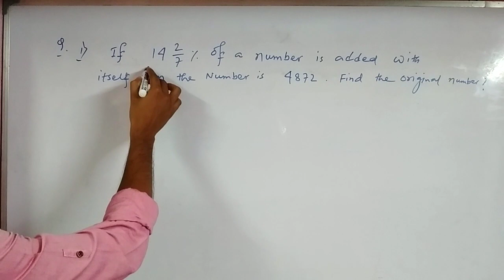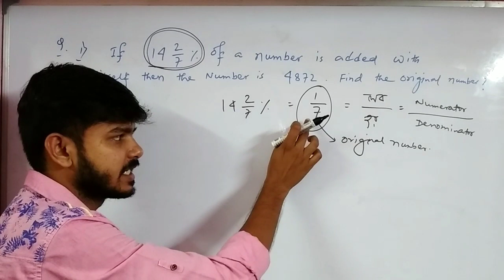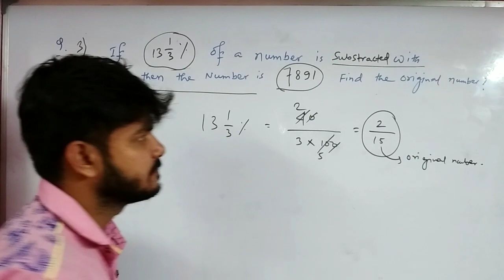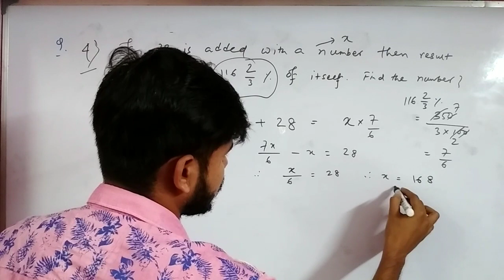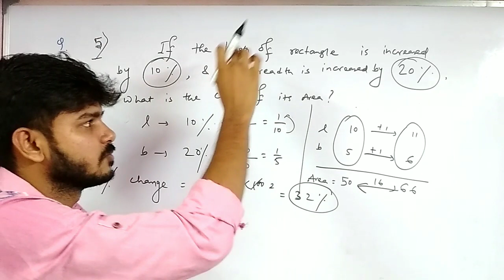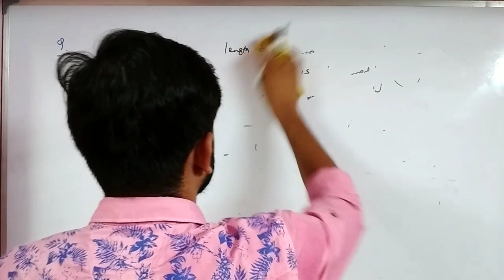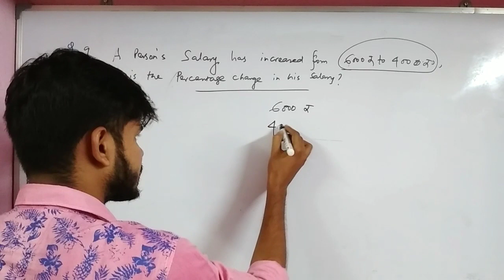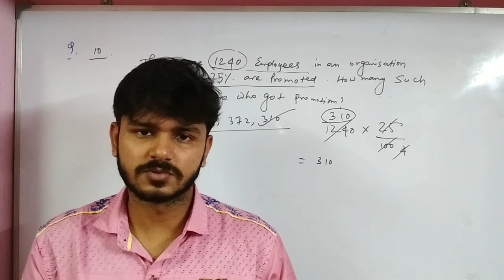Percentage (part-3), for wbcs and other competitive examination#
It is basically an education channel, which covers gk, weekly current affairs, maths and gi section which is important for wbcs and other competitive examination#